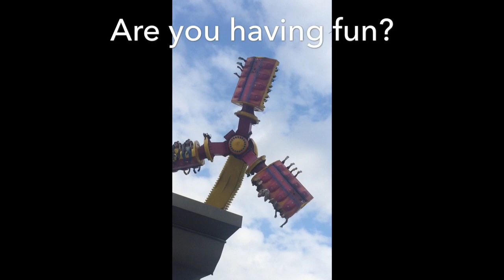Are shih tzu best companion? Extreme fun fun with Reneesme & Albus😅😘